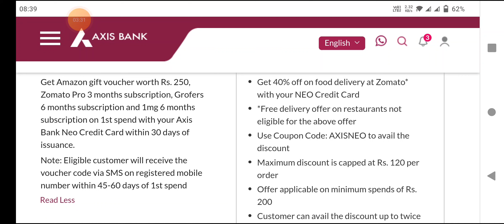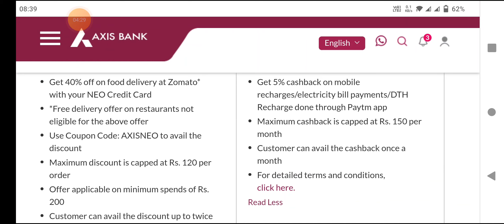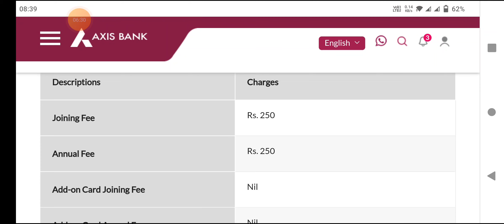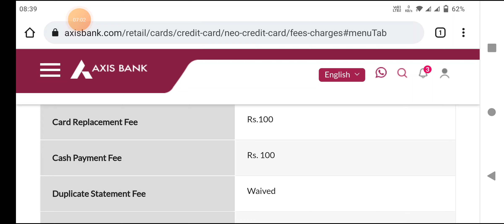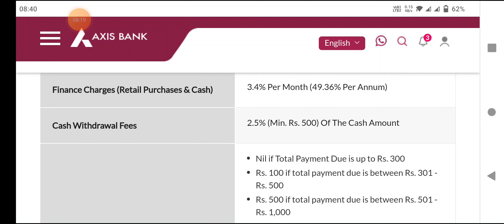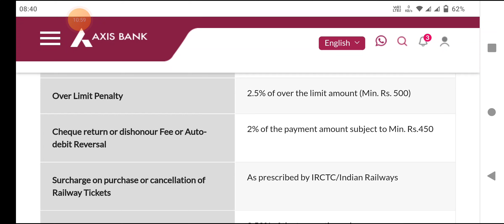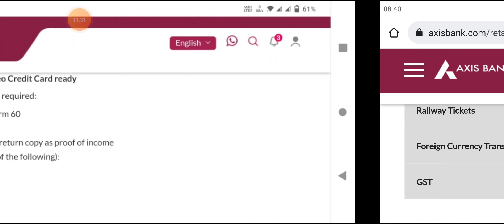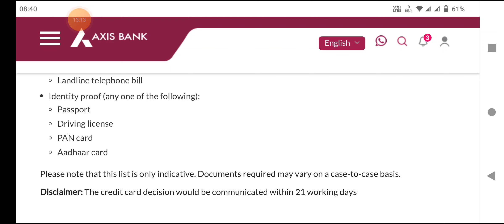Axis Bank credit card benefit in hindi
Axis Bank Neo Credit Card benefits details

lNote- किसी भी कंपनी में पैसा लगाने से पहले अपने स्तर से पूरी तरह से वेरीफाई कर ले उसके बाद ही पैसे इन्वेस्ट करें. मैं किसी कंपनी को प्रमोट नहीं कर रहा हूं और ना ही इस कंपनी से मेरा कोई लेना देना है. धन्यवाद